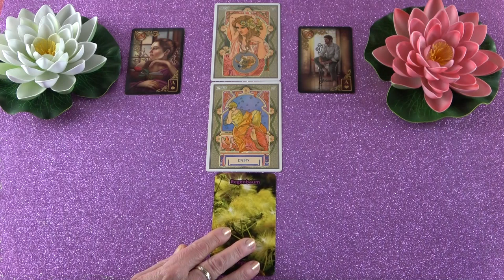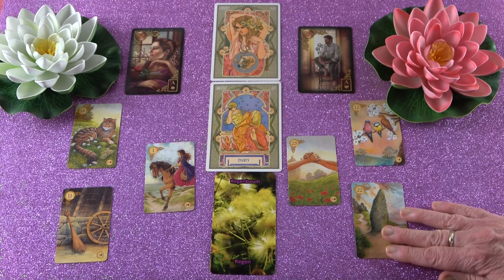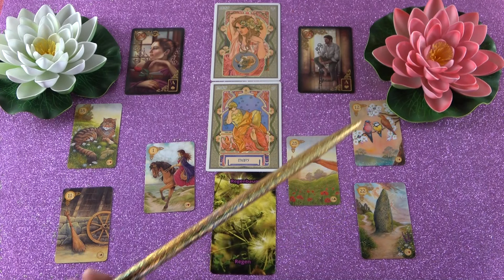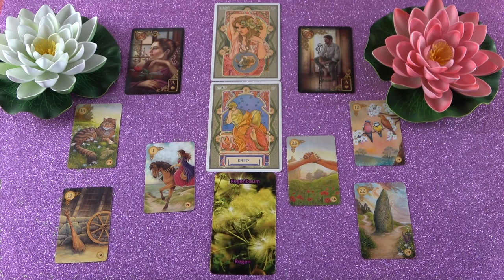KOS jegye - Mi várható Március hónapban?